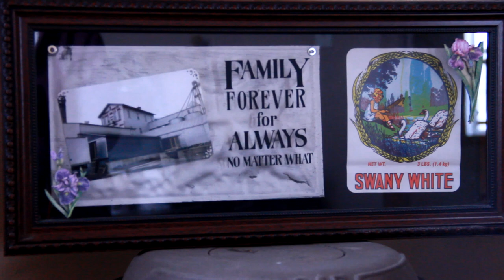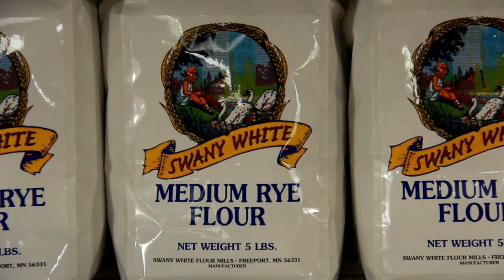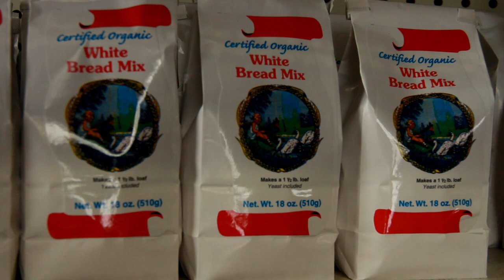Swany White - A Family Business Continues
FREEPORT, MN   Lakes Country Living visited with Gary Thelen, third-generation owner of Swany White Flour, about 13 months after the century-old flour mill and historic landmark burned to the ground.  Now in a new facility built on the same site, Swany White just reopened for business and is back in production of organic specialty flours and products, such as the Wild Rice Flour operation shown in this film...